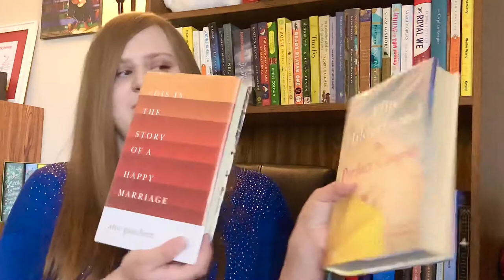What I’ve Been Reading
What I've been reading the week of June 14 - 20.

This is the Story of a Happy Marriage by Ann Patchett